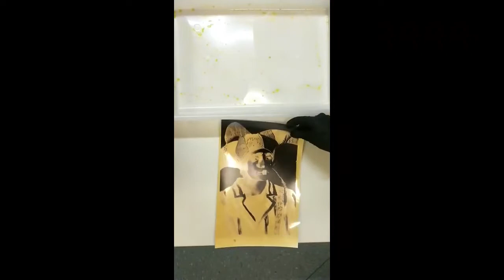Evento - Dia da Mídia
Neste quadrimestre aconteceu o dia da Mídia, e para contemplar esta data tão interativa, a turma de Fotografia com o educador Renato Riani, nos fez um vídeo demonstrando o processo de Cianotipia, um dos processos de impressão fotográfica, venha conferir